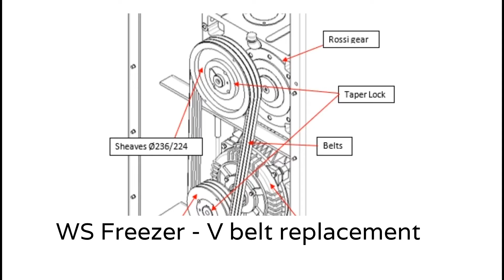WS freezer V belt adjustment